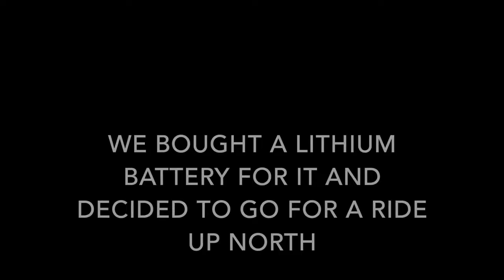Best of Mud Dog TV 2023!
All videos are done by professionals while supervised by professionals.